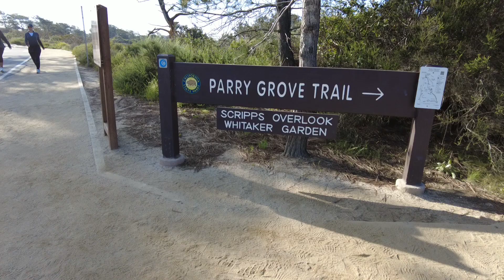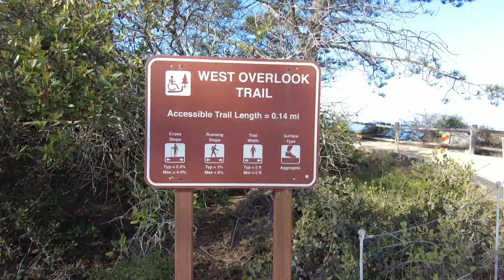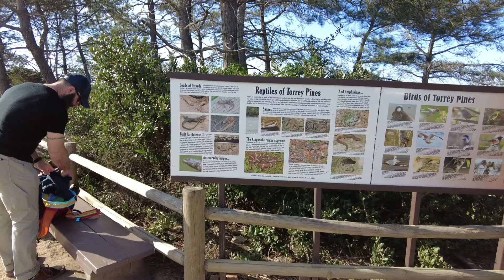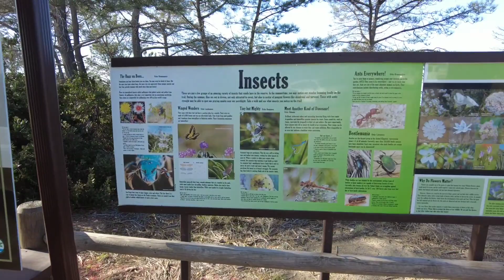Torrey Pines State park highlights from 2 hour hike. Gorgeous views and a good workout, close to SD.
Torrey pines state park has some beautiful views and you can spend hours going through the multiple trails.
We walked in and up the hill.  From there we walked a few different trails and then down to the water and walked the beach back to the parking.
Such great views 😀😀